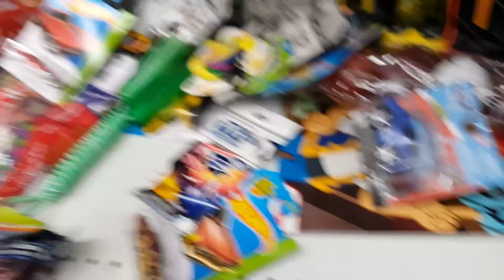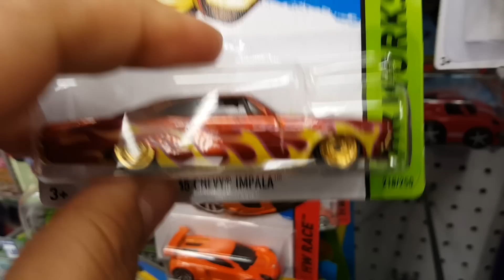LUNCH TIME HUNTING for HOT WHEELS treasure!!! what did i find??? super treasure hunt? or just junk?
woo hoo! MORE HUNTING for treasure at the 99 cents only stores!
LOOK AT WHAT I FOUND!!! ;-)

In 1995, Mattel released a new series of Hot Wheels called Treasure Hunts. They were randomly packed into cases with only 10,000 of each vehicle produced. Being extremely popular with collectors, the 1996 set was increased to 25,000 of each vehicle. Subsequent years haven’t revealed the quantity produced, but the cars remain difficult to find. They can be identified by the card packaging which has a green bar and can say “Treasure Hunt” or “T-Hunt”.

Each set consisted of 12 cars until 2005 when the VW Bus was used as a bonus 13th vehicle. Following years remained at 12 until 2011 when the series was increased to 15.

In 2007, Mattel introduced a two-tiered Treasure Hunt system. A regular Treasure Hunt would feature normal enamel paint and normal wheels compared to other Hot Wheels cars. The production of these is rumored to be greater than Treasure Hunts of the past. The Super Treasure Hunts are much rarer and are like Treasure Hunts of the past, featuring Real Riders wheels and Spectraflame paint. All 12 Treasure Hunt cars are planned to be released in both regular and super versions. The super treasure hunts can go for hundreds of dollars on the card because of its rubber tires and specialized paint.

In more recent years, T-hunts had some new developments.  Super T-hunts ran on for a while, and in 2012, Super T-hunts were mixed in with the segment series.  The regular T-hunts had the regular T-hunt series.  Then in 2013, the mainline did it's big changes.  Like new models, the 2013 Treasure Hunts were mixed in with the normal cars, identifiable by a small flame symbol. (See identification icons at bottom of page) Super T-hunts were combined as well, but only in Hot wheels showroom.  This is the same in 2014, except Super T-hunts made their way into HW city. (as seen in Mustang 50th Anniversary)

Although Mattel's new system has been less identifiable, it has been proven to be collectible as 2011.

The identification icons are used to define T-Hunts from Super T-Hunts. They have been active tampos since 2013.